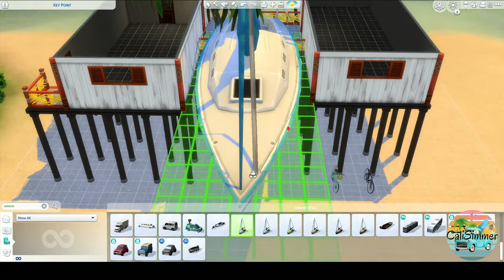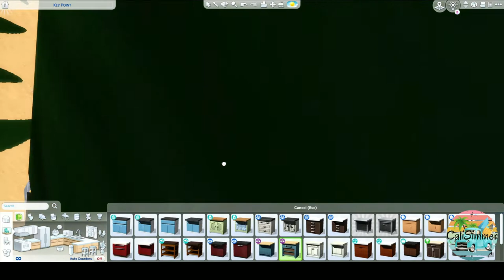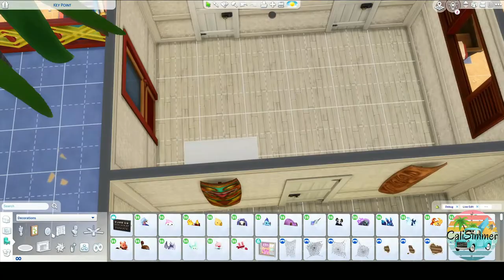Sulani Tree House🌴|| The Sims 4 Island Living ||Speed Build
Sulani Sims 4 Island Living Speed Build. This two-bedroom, two-bath, tree house on the islet of Key Point offers panoramic views of Sulani, with easy access to the ocean.  Sims will have a lovely home and still have plenty of room for fun in the sun sand & ocean toys as there is plenty of storage under their tree house.

Island Living permits your Sims the option of a new career, open oceans, and interactions with dolphins, mermaids, and other sea creatures.

Gallery ID: CaliSimmer
Item Description: Key Point Tree House